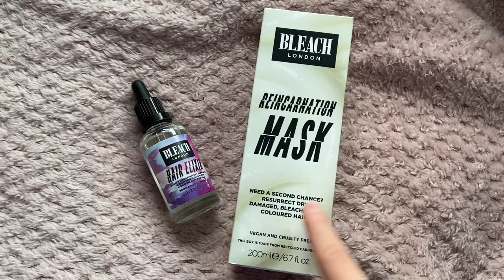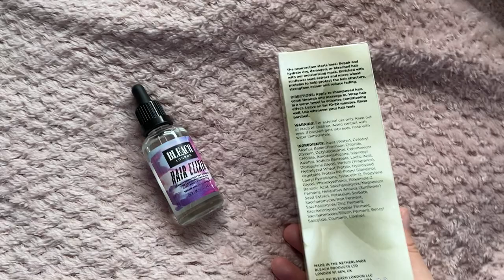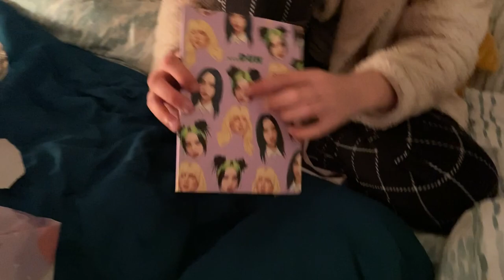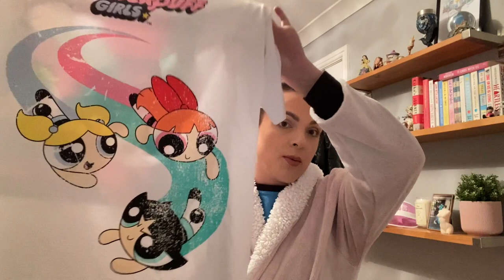WEEKLY VLOG | EXCITING ANNOUNCEMENT!! Many Days In York, Little Sis Birthday And Summer Planning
Age: 23
Birthday: 18/05/1998
Where you from: West Yorkshire, UK